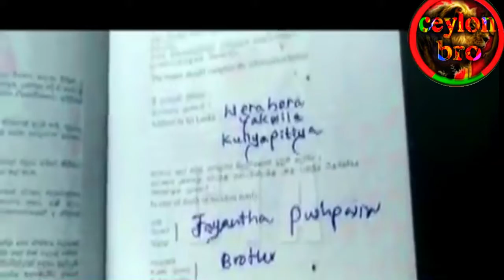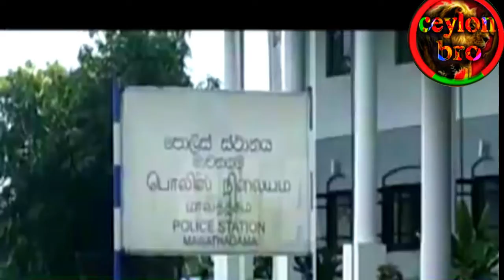විදෙස්ගත රටවිරුවන් දැනුවත් වෙන්න ලංකාවට පැමිනේමින් පසු ඔබේ පාස්පෝටි එක අන් අයට නොදෙන්න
Airport# News# Sri Lanka
Qatar
Kuwait
Bahrain
Oman
Saudi Arabia
UAE (United Arab Emirates)
Airport news Now is the time for everyone abroad to go home freely
Airport news Sri Lanka The latest situation has changed today
Srilanka airport latest news|airport news srilanka|latest news airport srilanka|ceylon bro|Srilanka airport news latest|travel updates for srilankans|ceylon bro news|